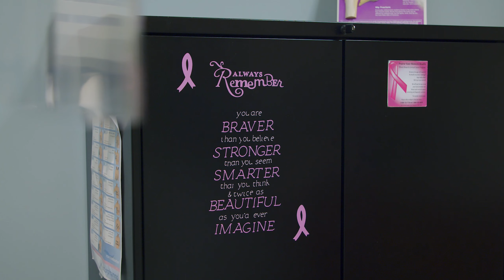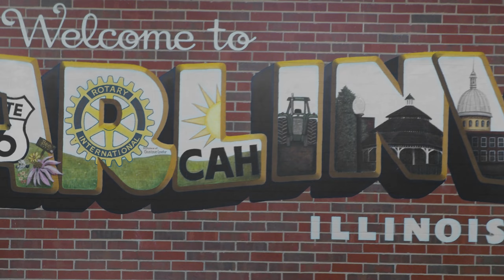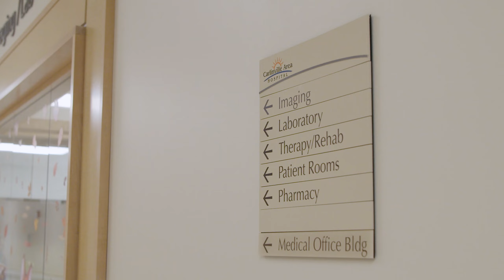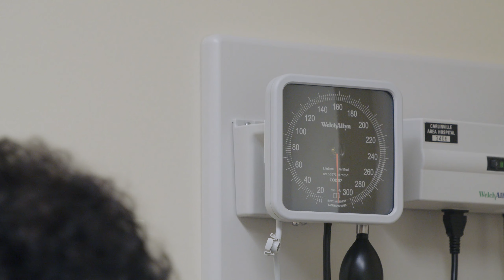Carlinville Area Hospital & Clinics | My Healthcare Journey: Teri Gillock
For two-time breast cancer survivor Teri Gillock, having the expert local Carlinville Area Hospital & Clinics team rally around her made the cancer journey more tolerable — and more successful.